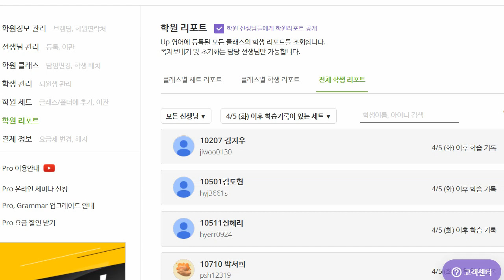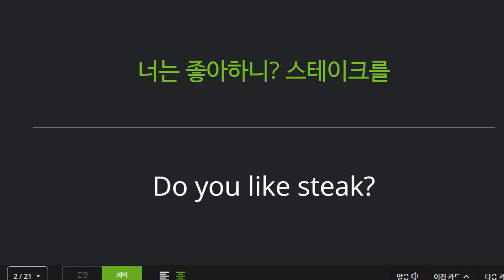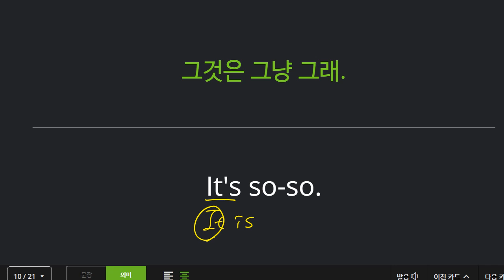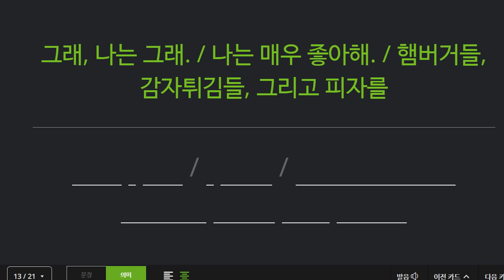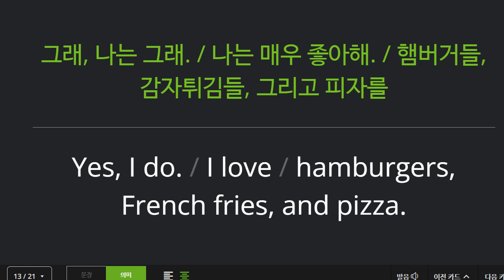신혜원 2022 04 13 기초 리딩 성취도 95